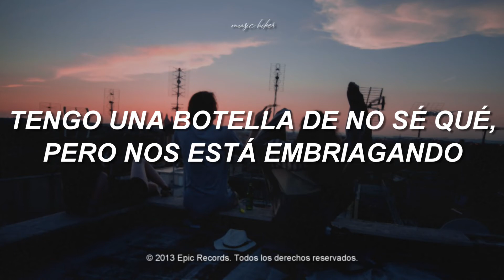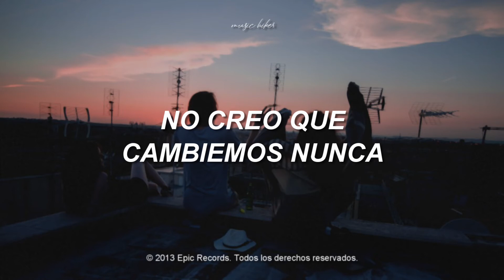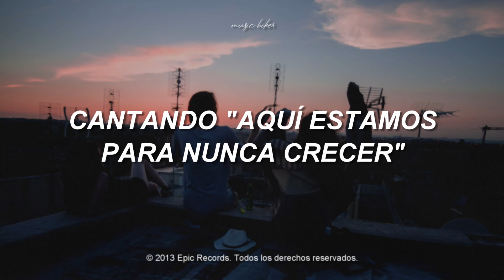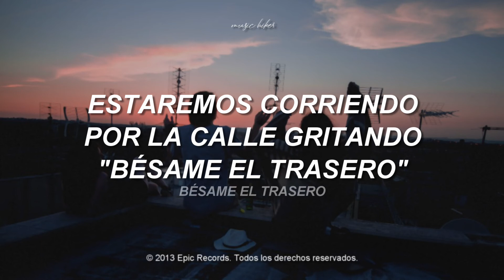Avril Lavigne - Here's To Never Growing Up (Traducida al Español)